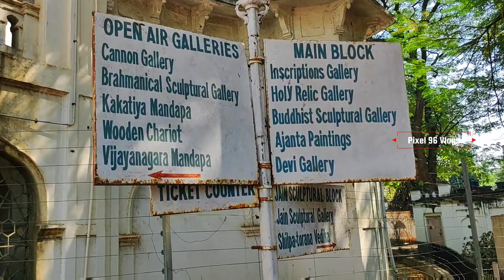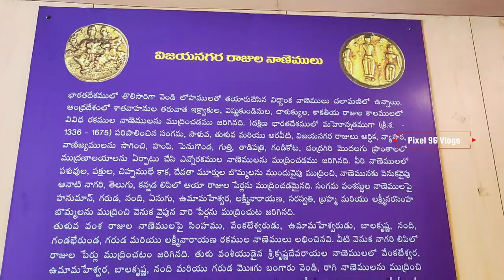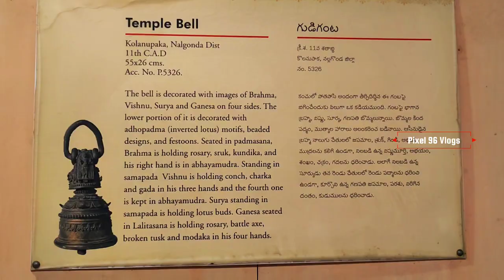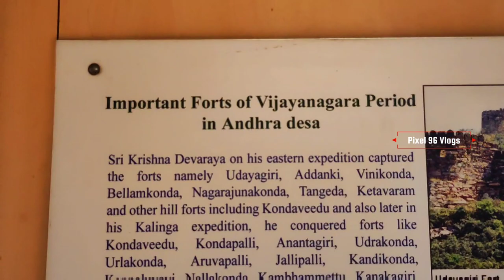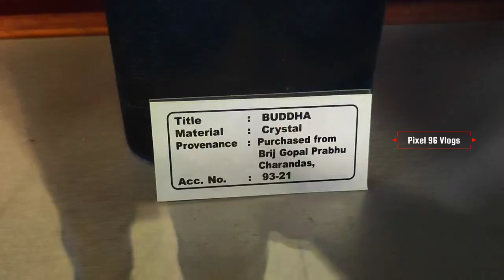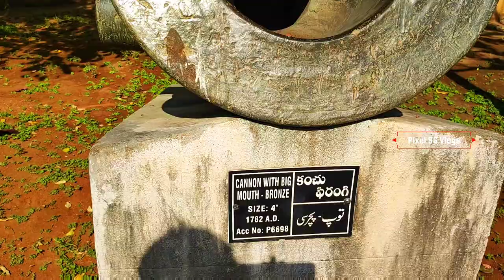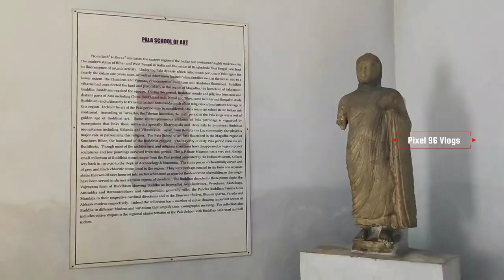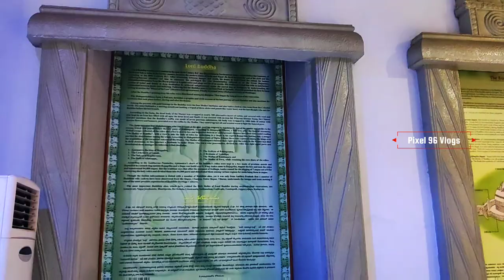Telangana State Archaeology Museum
Now  ( Dr. YS Rajshekhar Reddy State museum ) |

Archaeologist Henry Cousens first explored the site in the beginning of the 19th century, and around 1940 the mound was excavated under the supervision of Nizam of Hyderabad. The excavated items were placed in a museum built on the ancient site. In 1952, the museum's contents were moved to the current building, under the administrative control of Archaeological Survey of India.

In 1930, (Nizam VII) Mir Osman Ali Khan, who wanted to preserve the Hyderabad's state's heritage, had named the museum as Hyderabad Museum.

It was named as Andhra Pradesh State Archaeology Museum in 1960.

In 2008, a sword belonging to the Nizam and other artifacts were stolen from the museum.

After the bifurcation of Andhra Pradesh and Telangana in 2014, the museum was renamed Telangana State Archeology Museum.

A-Z Erragada Sunday market | chor bazaar in Hyderabad-Sunday Hyderabad Bazaar - all second hand items available

Second hand store Hyderabad Sunday market

@Saikrishna Techy

| LOCATION |